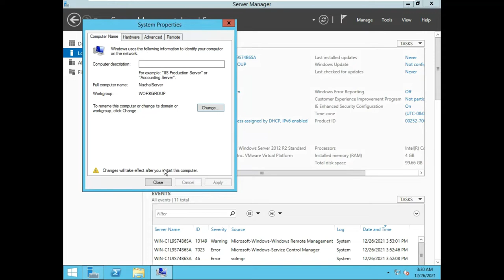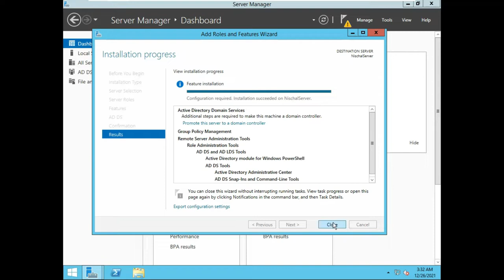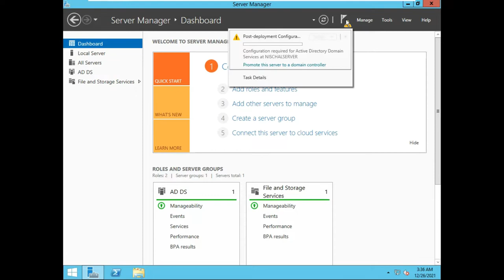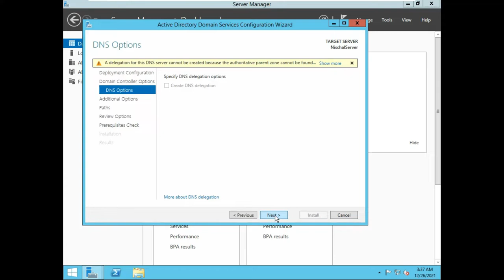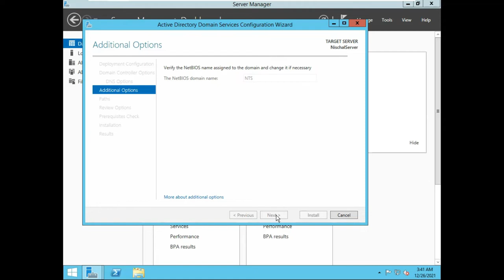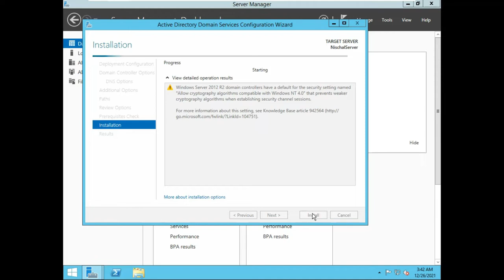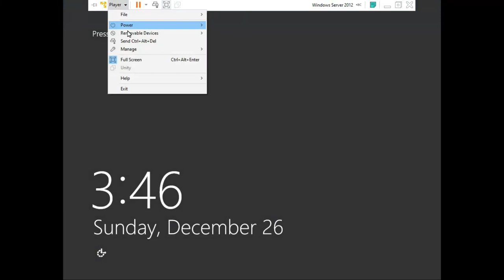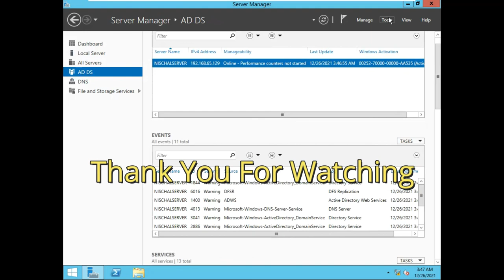How to install Active Directory Windows Server 2012 / 2016 (MCSA)